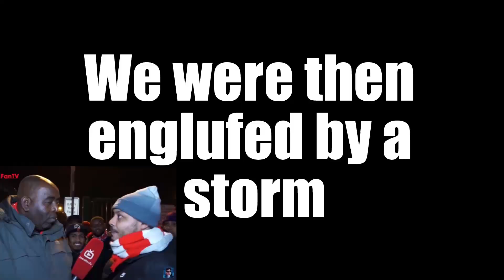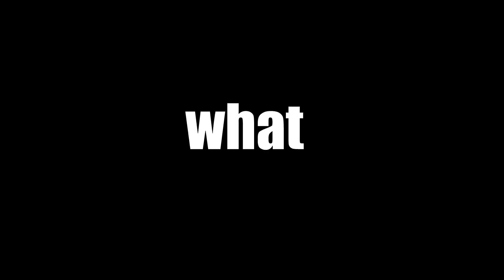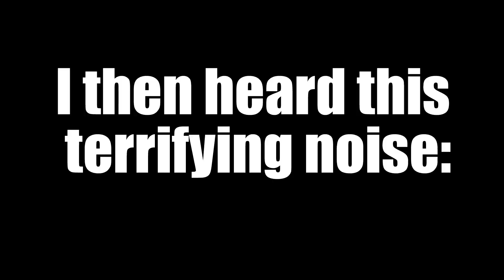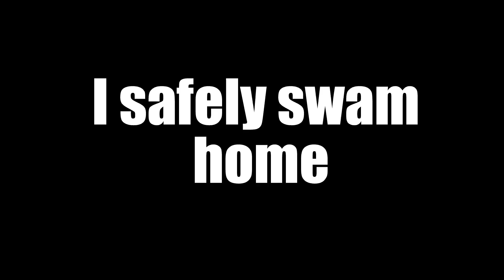Man vs Wild | The Tropics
WELCOME BACK LADS. Man vs Wild on the mic (episode 4?). Today we go on an adventure to a remote island in the indian ocean (mauritius) to survive against the odds, which include James Holyhead and the relentless weather.

Have any questions or have an idea for a video? Post your ideas below, anything is appreciated! Thanks!

Check out Harvey's videos and channel for more quality content even though he hasn't uploaded in the past 15 years:

Tristan Butcher investigates haunted house!

safe!